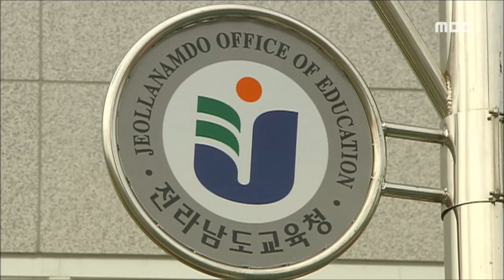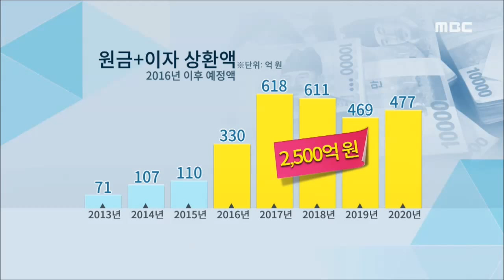[뉴스데스크]빚더미 교육청 '부채 1조'-R (151202수)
전라남도교육청의 지방교육채 발행이
 계속되면서 갈수록 빚이 늘어나고 있습니다.

정부의 교부금이 부족하기 때문인데,
교육청은 전남 교육을 위해 쓸 돈으로
 이자를 갚고 있습니다.

권남기 기자입니다.

◀ＶＣＲ▶

전라남도교육청의 빚이
 눈덩이처럼 불어나고 있습니다.

 (C/G)
지난 2012년 천4백억 원 수준이던 채무액은
 올해는 7천억 원 까지 급증했습니다.

내년에 새로 늘어날 빚은
2천9백억 원 정도로, 전체 채무액은
1조 원에 이를 전망입니다.//

교육청이 계속 빚을 지는 이유는
 정부가 주는 교부금이 부족하기 때문입니다.

정부는 관련법에 따라 걷은 세금 일부를
 교부금으로 주게 돼 있는데, 세액이 부족하면
 이를 지방채를 발행해 메꿔왔습니다.

이런 현상이 계속되면서 전라남도교육청의
 재정은 끝없이 악화되고 있습니다.

 (C/G)
갚아야 하는 원금과 이자는 지난해 백억 원을
 넘겼고, 내년부터 급격히 증가해 앞으로
5년 동안 2천5백억 원을 상환할 예정입니다.//

교육청은 빚을 내서 빚을 갚고 있는데,
원리금 상환이 집중되는 2021년부터는
 재정 상황이 더욱 어려워질 전망입니다.

교육청은 전남의 아이들을 위해 쓰이는 돈이
 그만큼 줄어들 수밖에 없다고 말합니다.

◀ 이승호 / 전라남도교육청 예산담당 ▶
 "(정부가) 돈을 추가로 더 주지 않는 이상은
 기존 사업비를 줄여서 이자와 원금을
 갚아나갈 수밖에 없는 실정이죠."

전라남도교육청의 재정 악화로 인해
 갈수록 전남 교육의 질이 떨어질 거라는 우려가
 현실이 되고 있습니다.

MBC뉴스 권남기입니다.◀ＥＮＤ▶